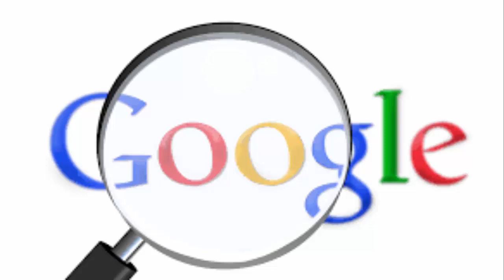Cheap Auto Insurance in VA ($93.84)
insurance your car for safety